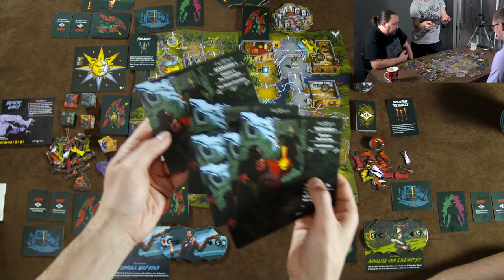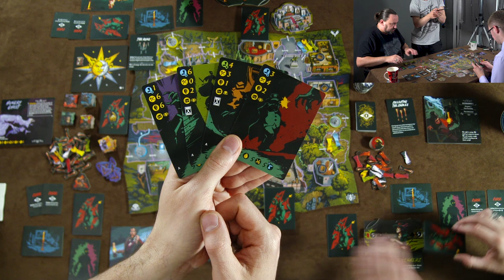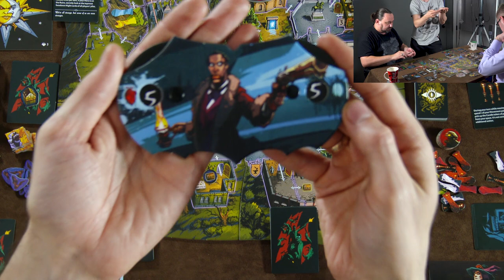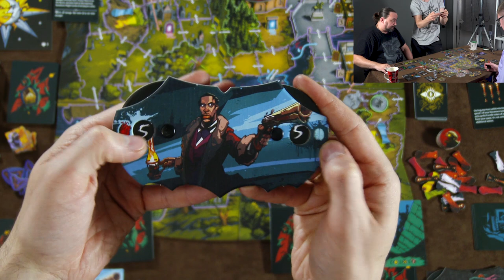DERANGED (ОДЕРЖИМОСТЬ) | Играем в настольную игру! #1 // Deranged board game let's play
Играем в настольную игру  "DERANGED" («ОДЕРЖИМОСТЬ»)

"Deranged" – полу-кооперативная приключенческая игра в готическом стиле на выживание, в которой вы сражаетесь с соперниками, ужасными монстрами и своими внутренними демонами. Автором игры выступил небезызвестный Герман Тихомиров, а художником-иллюстратором Антон Квасоваров (отметился работой с игрой «Бронза»).

В настольной игре "Deranged" предстоит выживать в городе в течение трёх дней и ночей. За основу взят определённый сценарий, но игроки никогда не знают, когда и кто превратится в монстра (или судя по названию в одержимого). Единственный способ превратиться обратно в человека – это убить другого игрока. При этом каждый остаётся в игре до конца партии. Каждая смерть, проклятье или иные негативные события увеличивают различные параметры, влияющие на группу игроков в целом. Не обойдётся и без переговоров. Вот только маленький нюанс – любой союз оказывается временным. Ведь никогда не знаешь, когда вы начнёте убивать друг друга.

• регулярные розыгрыши призов (игры, сувениры с символикой канала)